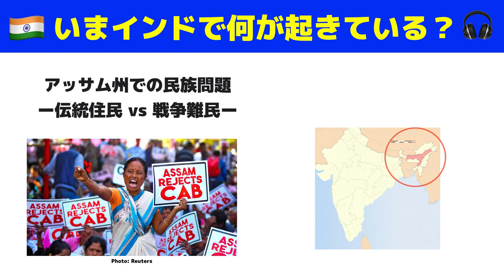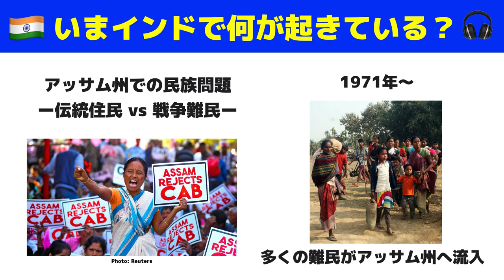【緊急解説】インド崩壊の危機！？全国で抗議デモが拡大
いま各メディアを騒がせているインドの市民権問題を、今回の動画でざっくり解説しました。

2019年12月に行われた市民権法の改正をきっかけに、インドは宗教間対立と民族間対立が同時に起きている複合的な問題に直面しています。